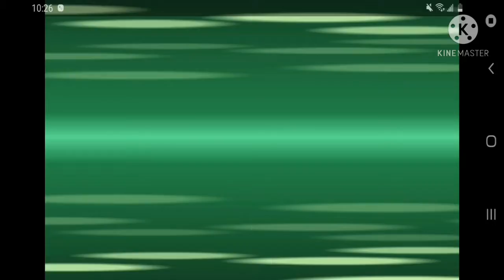New INTRO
I CANT RESIST